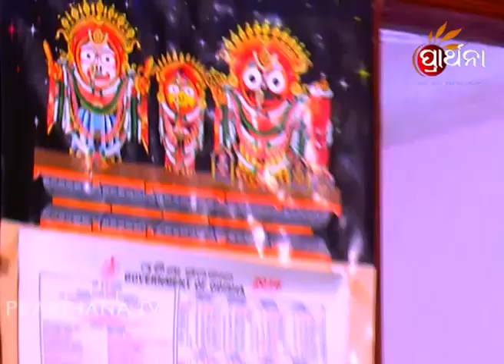Mo Sukhare Dukhare Tu | Shree Jagannath Bhajan || Saillabhama | Prarthana Bhajan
**Mo Sukhare Dukhare Tu  **
-- SINGER : Saillabhama
-- LYRICIST : Panchanana Nayak
-- MUSIC DIRECTOR : Radhakanta Nanda